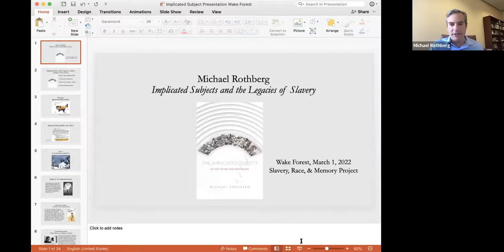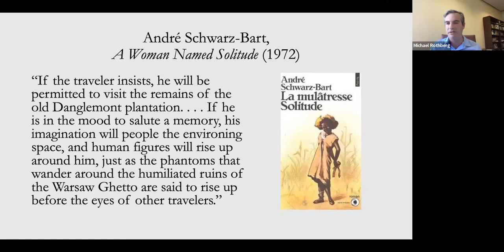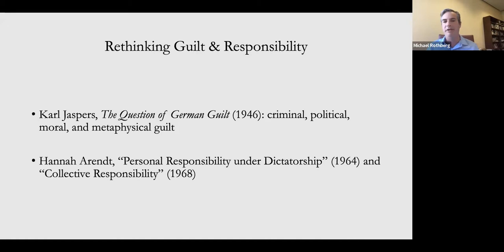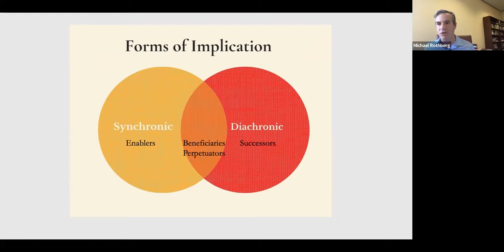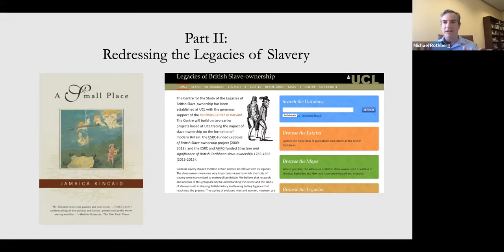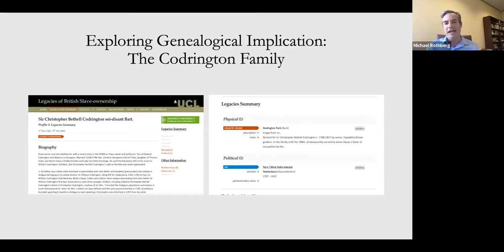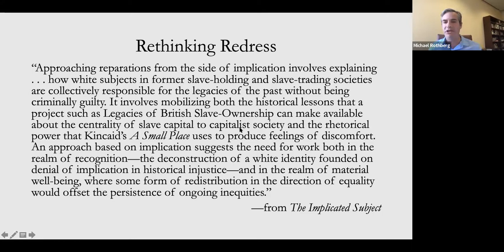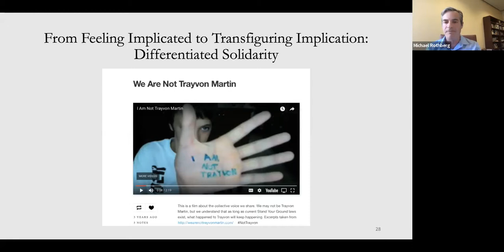Michael Rothberg: "Implicated Subjects and the Legacies of Slavery"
On Tuesday, March 1, 2022, the Wake Forest University Slavery, Race, and Memory Project, with support from the WFU Humanities Institute, welcomed Michael Rothberg to deliver the virtual lecture, "Implicated Subjects and the Legacies of Slavery."
Michael Rothberg is Chair of the Department of Comparative Literature, Professor of English and Comparative Literature, and the 1939 Society Samuel Goetz Chair in Holocaust Studies at UCLA.